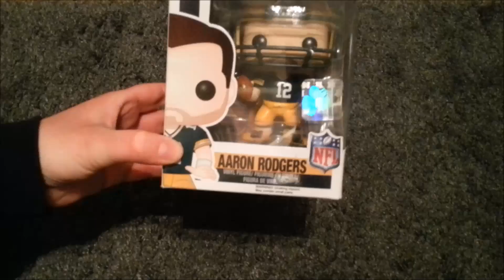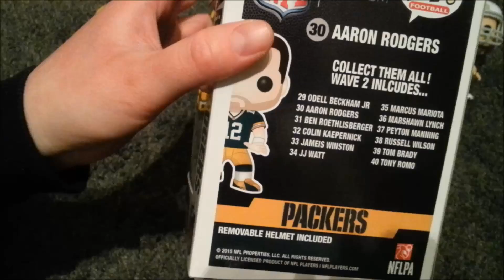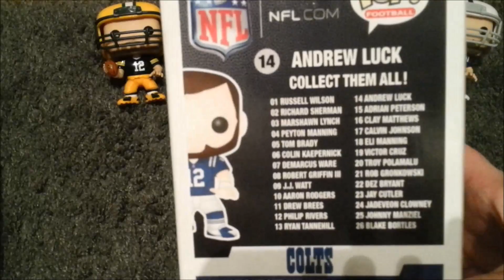Project: Overview - Part 7: Funko Pop Figuren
Heute zeigen wir euch unsere Funko Pop Figuren. Viel Spaß dabei!